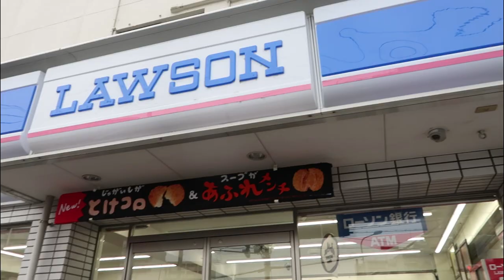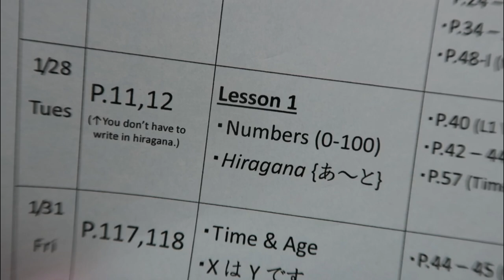A Day In My Life At A Japanese University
First day of Japanese university as an American student at Kansai Gaidai University!

Hi! My name is Heidy and this channel is all about my journey to living my absolute best life. Join me in my travels around the world. Tag along while I immerse myself into new cultures. Learn with me as I get my financial life together and witness the creation of my dream life. I studied International Business and am currently working as a server until I can work for myself full- time.